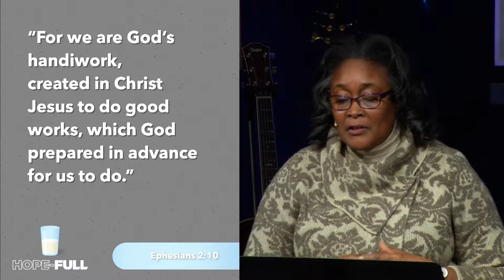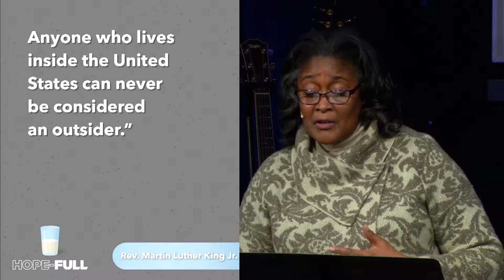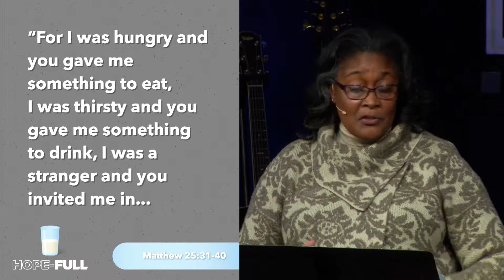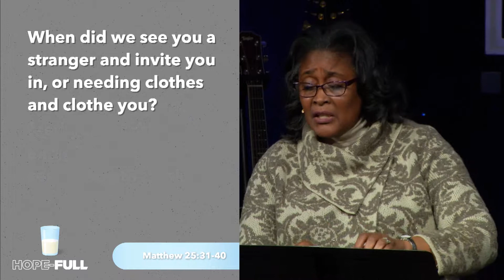We Can't Wait | Felecia Thompson